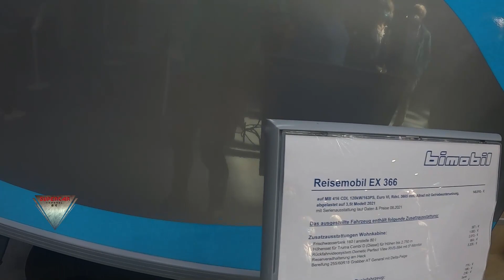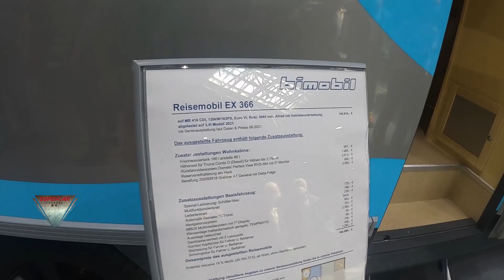2022 Bimobil Reisemobil EX 366 Interior Exterior Walkaround Caravan Salon Düsseldorf 2021